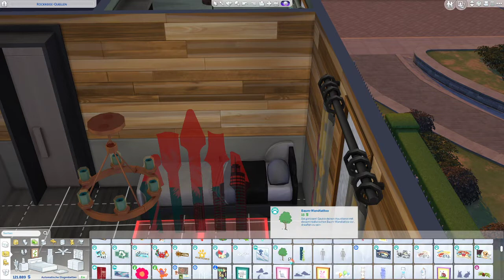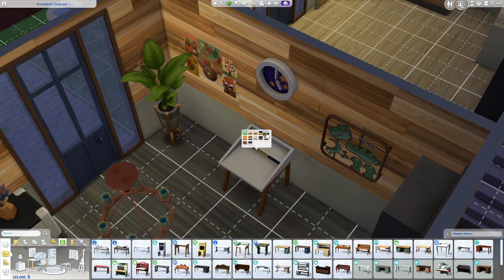Sims 4 - Nachhaltig leben #88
Andy und Lea sind neu in Evergreen Harbor und versuchen diese in eine Umweltfreundliche Umgebung zu verwandeln. Gelingt Ihnen das? :)

Release: 21. Juni 2019
Entwickler: The Sims Studio/Maxis
Publisher : Electronic Arts